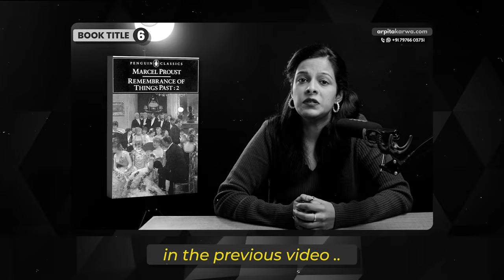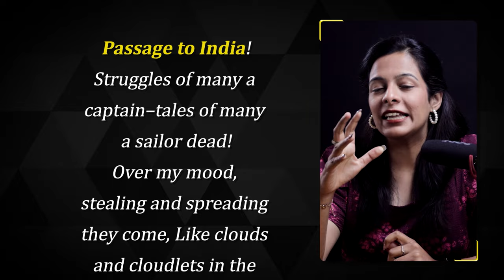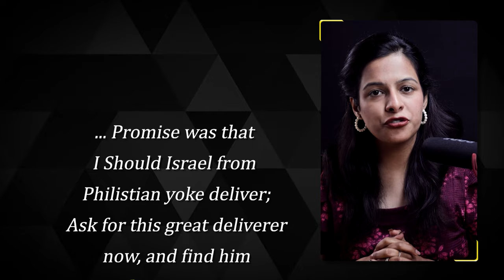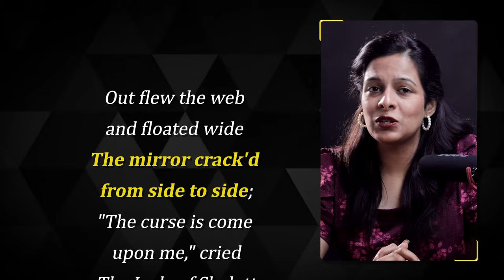DidYouKnow: Famous Poems Inspiring Book Titles | Secret Weapons for UGC NET Success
Uncover the fascinating connection between famous poems and book titles in our latest video! Did you know that some of your favorite reads might be borrowing from iconic poetry? Dive into this intriguing exploration where we reveal the secret weapons for UGC NET success hidden within these literary connections. Watch now to gain valuable insights and enhance your exam preparation!